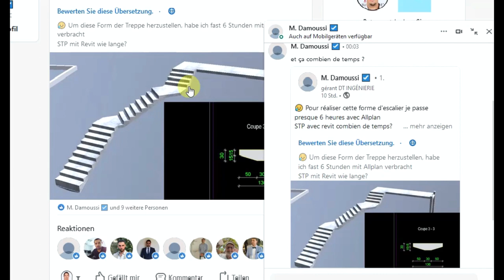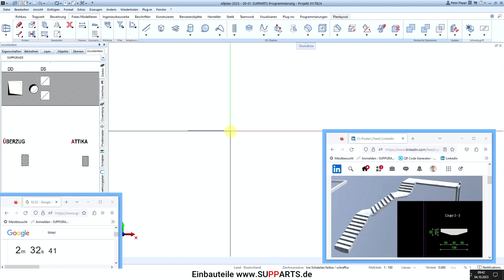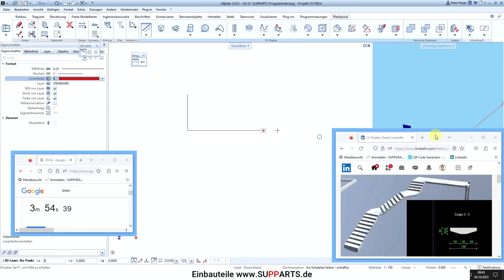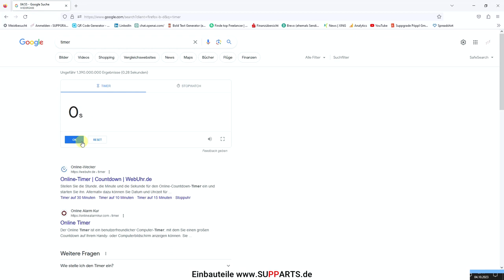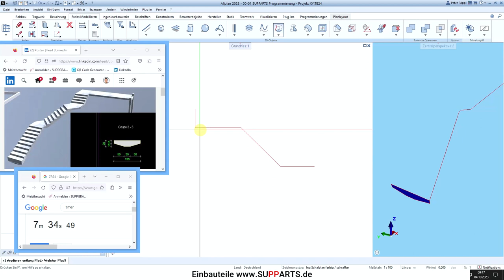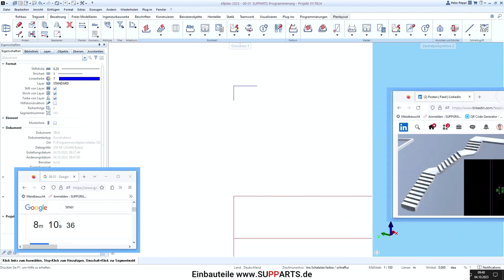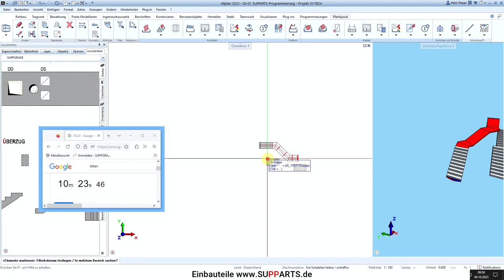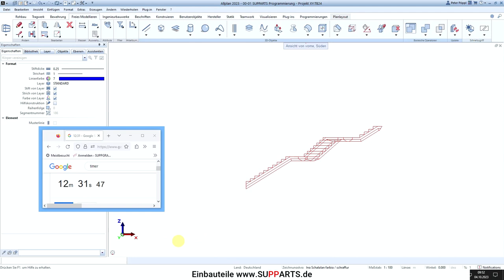ALLPLAN - 6Stunden-Treppen-Challenge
00:00-02:00 LinkedIn Aufruf
02:00-02:45 Timer und Beitrag an Vordergrund
02:45-03:30 3D Fläche fail
03:30-03:50 3D Fläche
03:50-04:50 3D Fläche gedreht
04:50-09:10 Pfad erstellt
09:10-09:50 Extrudiert entlang Pfad
09:50-11:30 Treppenform 1 modelliert
11:30-12:10 Treppenform 1 angepasst
12:10-14:30 Treppenform 2 und 3 erstellt und angepasst
14:30-14:45 Attribute und Oberfläche übergeben
14:45-15:24 Outro